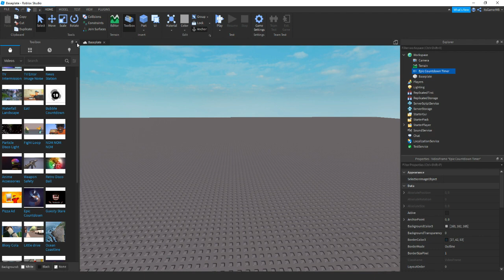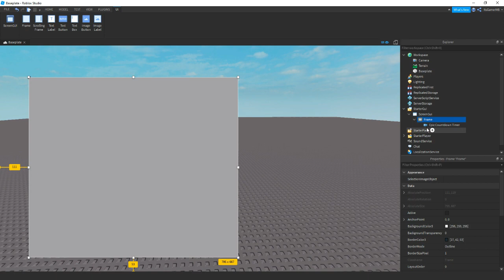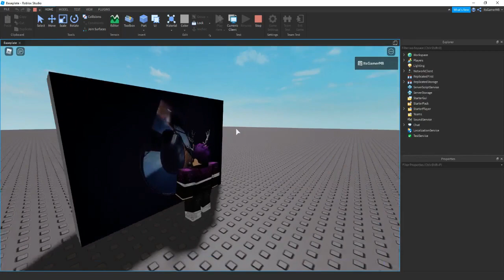ROBLOX Studio Video Frame Tutorial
Hey guys, In todays video I'm showing you how to add working animated videos in ROBLOX Studio